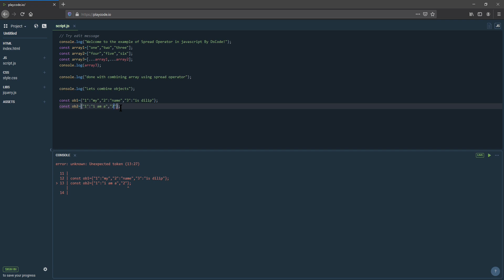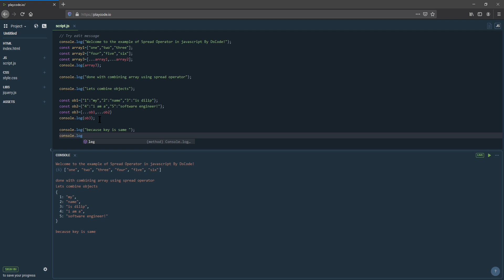JavaScript Spread Operator Example | Spread Operator [...] in javscript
Hello Friends,

In tutorial i am going to show you the example of javascript spread operator.
In this example you can see how can we combine array and objects in javascript using spread operator.

If you like such video then please mention on comment box.